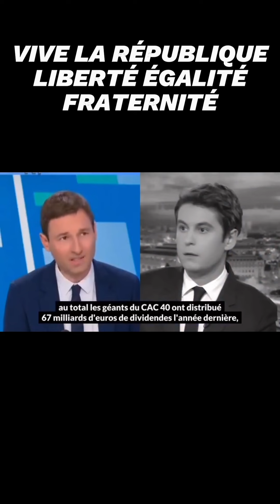Le CAC 40 S'envole Dividendes Records Et Le Maire Demande des Efforts aux Français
Pendant que le CAC40 flambe, les milliards de dividendes coulent à flot, Bruno Le Maire demande un effort global aux français.